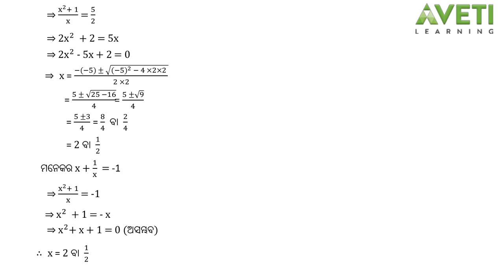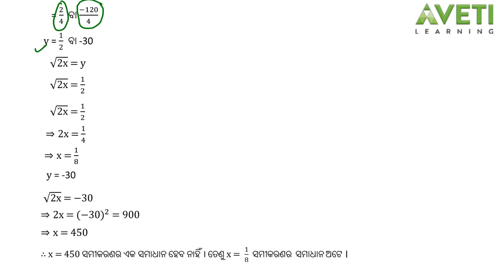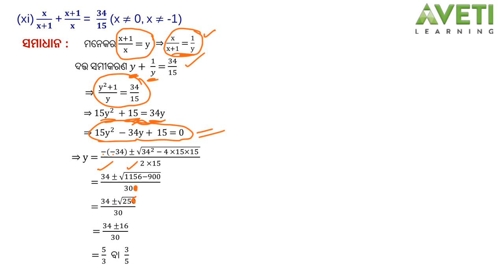Quadratic Equations Exercise 2b Part-6 || Class 10 Math BSE Odisha